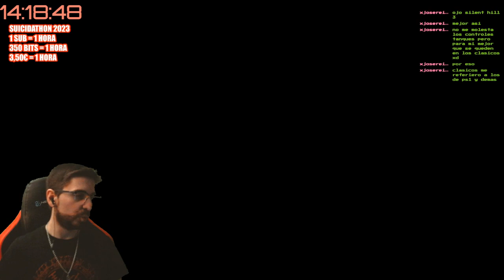🔥💀El Centro Comercial🔥💀🕹️SILENT HILL 3 Blind Run en Difícil/Fácil🕹️🔴Ep.2🔴